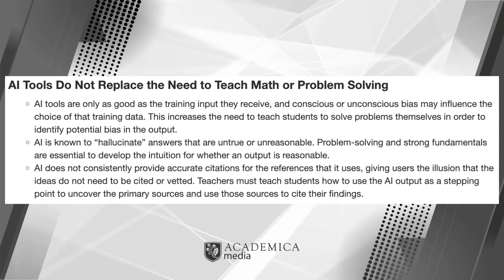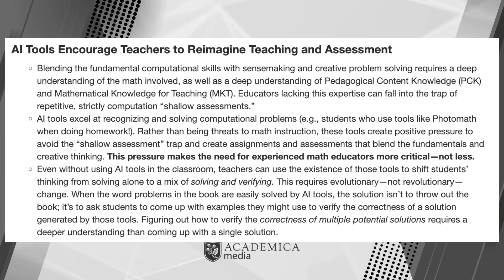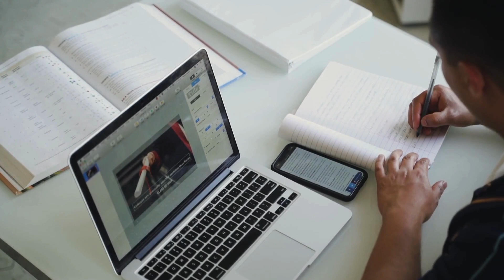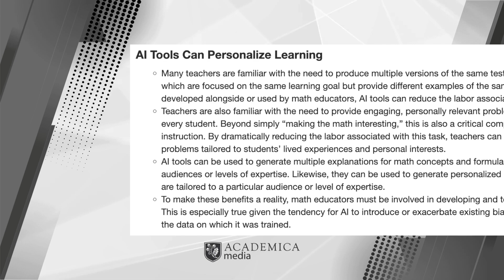AI in Math Education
On this segment of Big Ideas In Education, Sarah shares the NCTM’s response to AI in math education, emphasizing the role of the educator. Continue watching for more on how AI can be applied to the field and enhance learning experiences for students. Tune in to the rest of BIIE ep. 211 on our channel!